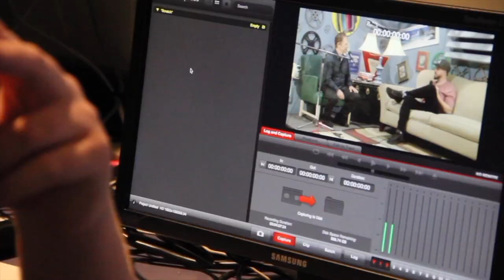INTERVIEW: Chad Canfield - Cancer Survivor and Former FSU College Football Player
Chad Canfield played football for Bobby Bowden at Florida State University. He became an successful investment banker. Cancer entered in to his life and his career was put on hold while he battled the disease. And now he's BACK! Praising his lord and Savior Jesus Christ. But, there's more...